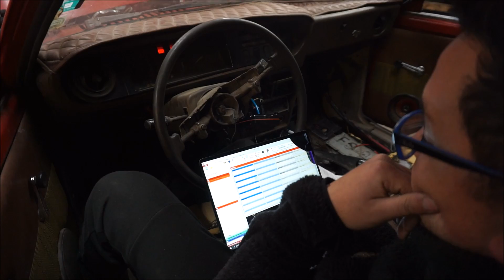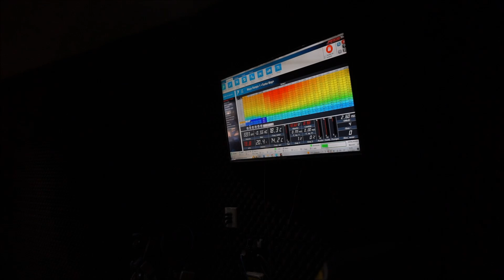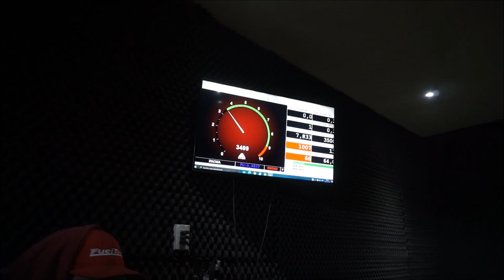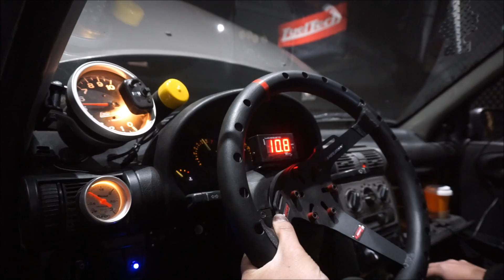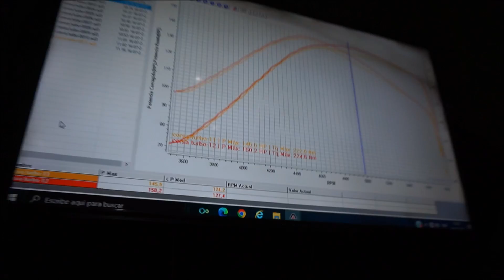🔥Curso de Inyección Programable🔥 - JERE DURÁN